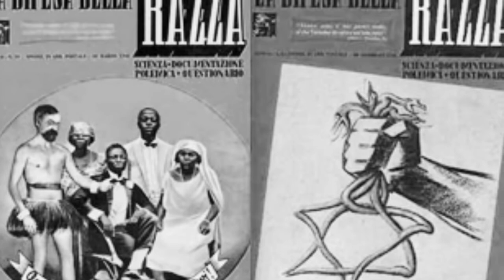holocaust short documentary of Liliana Segre